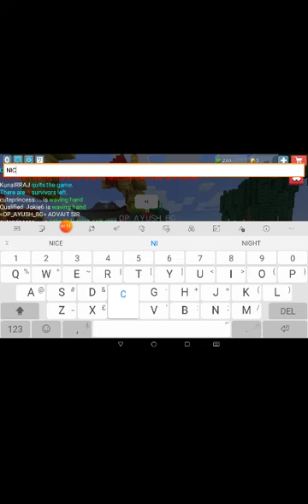Ultimate Fighting makes a Fans Friendship (Blockmango Episode 30)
Hi guys, Blockmango Episode 29 offers you with Fans watching and some Fans in the match but with the lose in the game makes it equal for a new friend

If you enjoy this at any part make sure to like share and Subcribe to see more content like this also check out my Channel to see if you like those videos as well and don't forget to like share and Subcribe